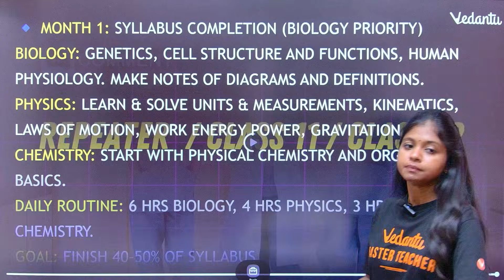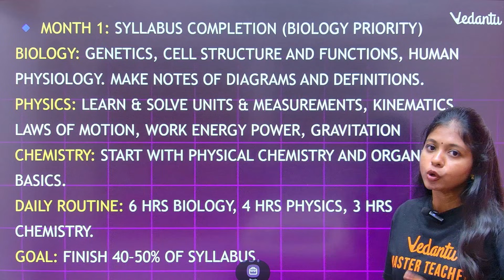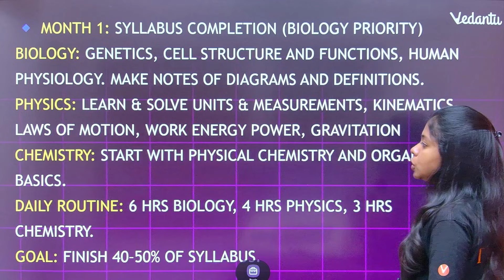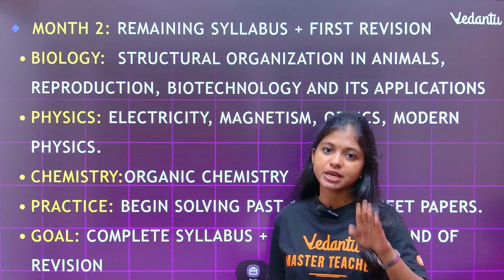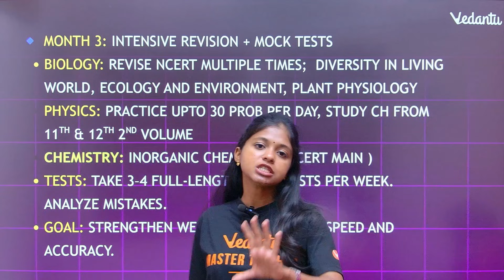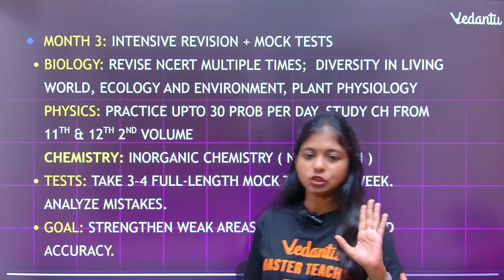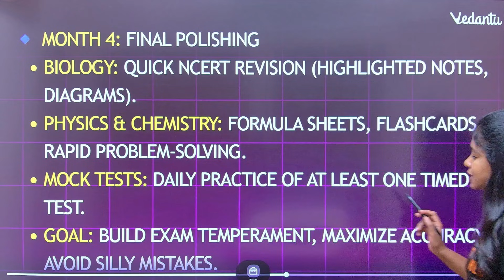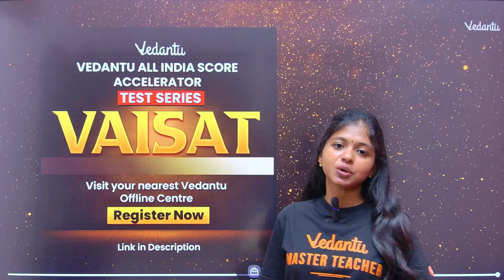ZERO to AIIMS🔥BEST WAY TO COMPLETE WHOLE SYLLABUS IN LAST 4 MONTHS✅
In this video, Shravanee Mam shares a powerful 4-month study plan to help NEET 2026 aspirants aim for a perfect 720/720 score. This strategy is designed for serious aspirants who want maximum output in minimum time.

📌 What you’ll learn in this video:
• Month-wise NEET 2026 preparation strategy
• Subject-wise focus: Physics, Chemistry & Biology
• Daily study routine for last 4 months
• How to revise NCERT effectively
• Mock test & analysis strategy
• Common mistakes to avoid before NEET

This plan is realistic, exam-oriented, and topper-approved, helping you stay focused, consistent, and confident till the NEET 2026 exam.